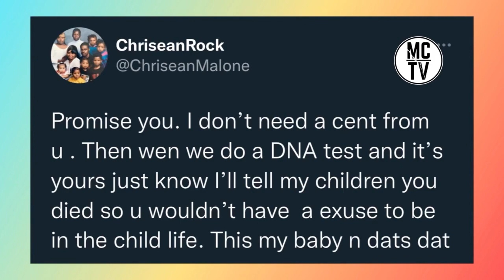CHRISEAN ROCK FINDS OUT SHES PREGNANT W/ BLUEFACE KID BUT HE WANTS DNA PROOF ‼️👀